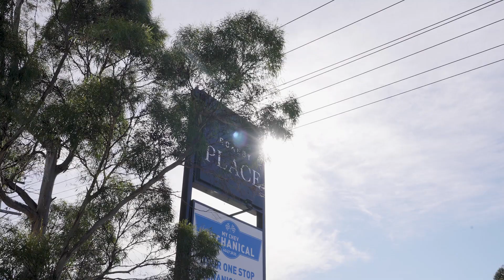12/3 Hookey Street, Rokeby